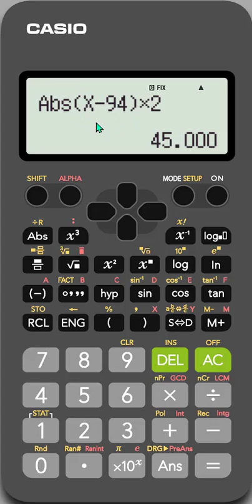fx-300ESPlus2: Calculating the Absolute Value of A Number or Function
This video shows you how to use the Abs value key to calculate absolute values of numbers and functions. You will see the difference between Absolute value in Math I/O and Linear I/O as well as how to store a given value for a variable (in this case, X).